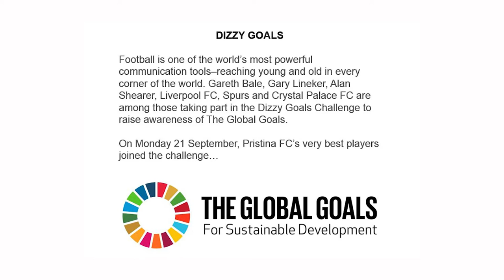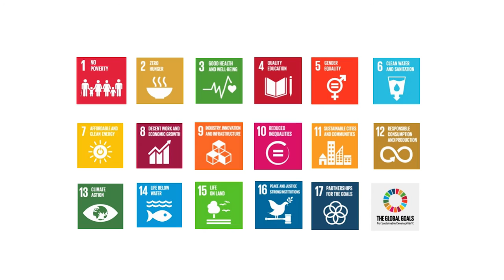K.F. Prishtina take on the DizzyGoals challenge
It's official! Prishtina Football Club All-Stars take the dizzygoals challenge in support of The Global Goals campaign. The results…hilarious!

In September 25, 2015, at the United Nations, New York, 193 world leaders will adopt a series of ambitious targets to end extreme poverty, fight inequality & injustice and tackle climate change for everyone by 2030.

Supported by UNDP Kosovo* and UNVolunteers